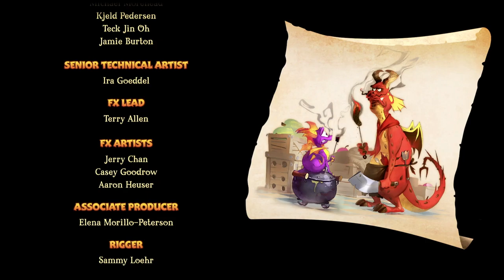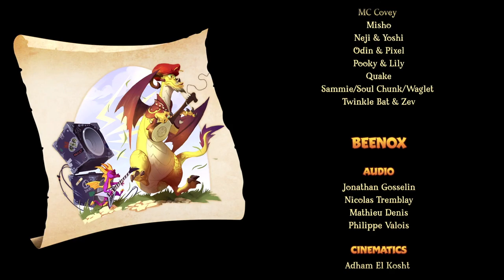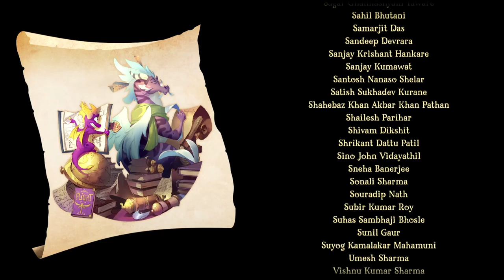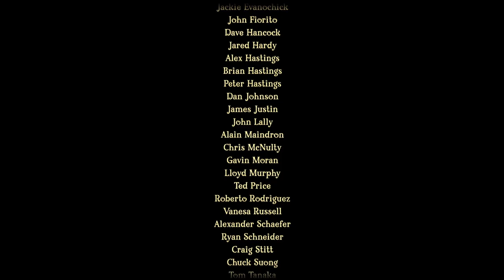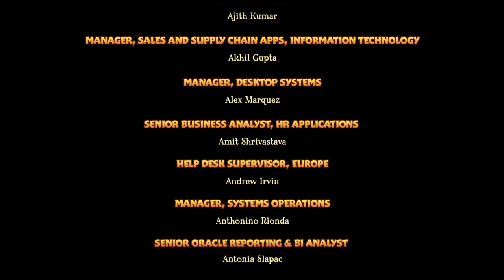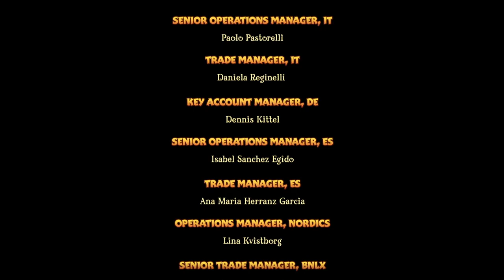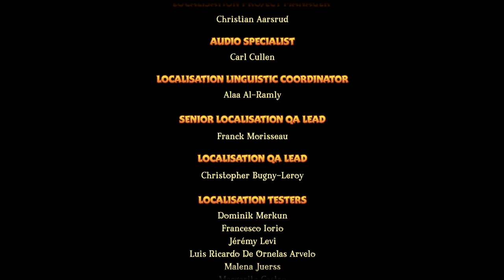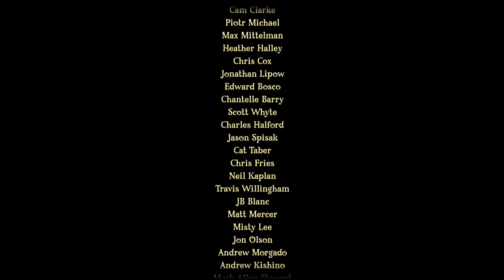【Let’s Play】Spyro Reignited Triology Spyro the Dragon (PS4) Part 06 FINAL